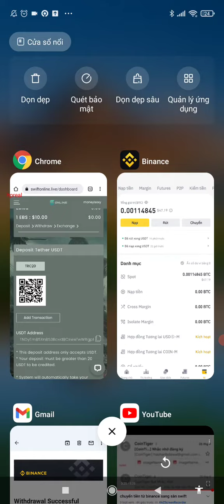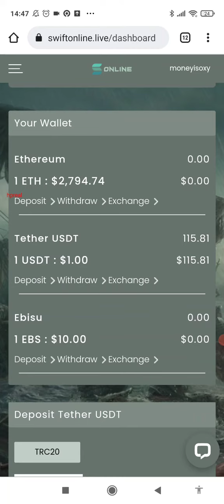add mã tixd hoặc mã hash nếu số dư chưa hiển thị